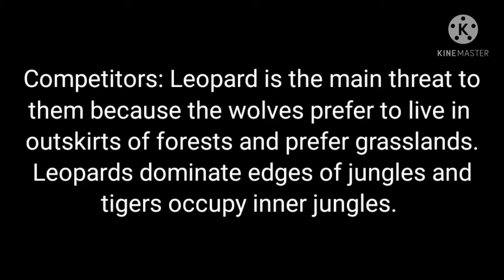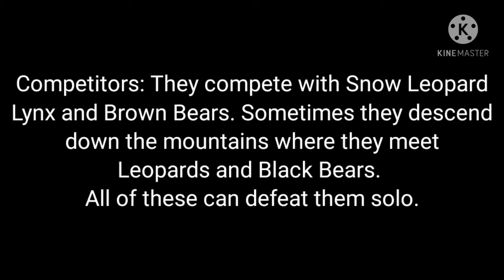Types of wolves found in India